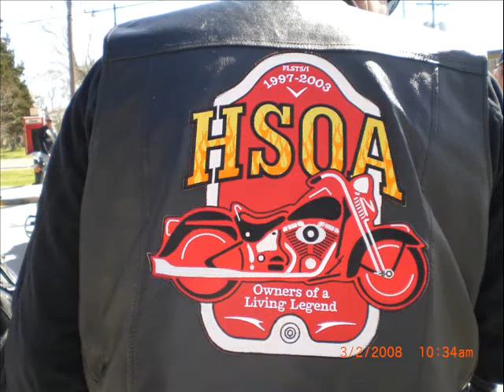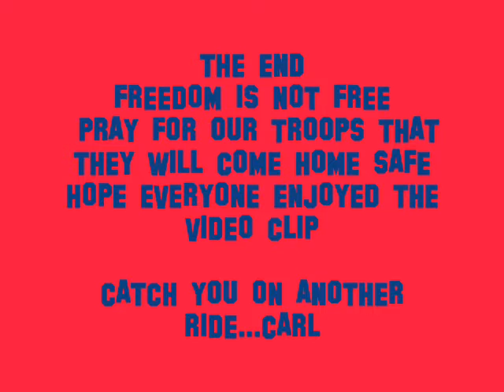CW Support Our Troops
Motorcyclist in Baton Rouge Louisiana supporting our troops to Iraq.